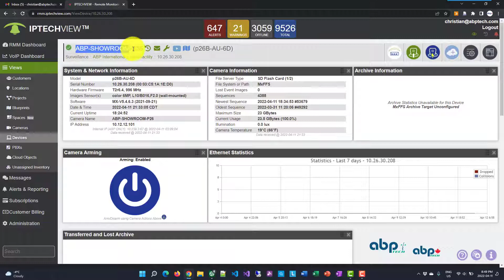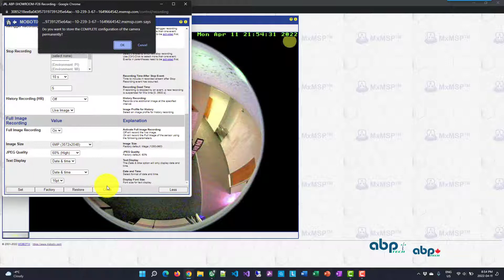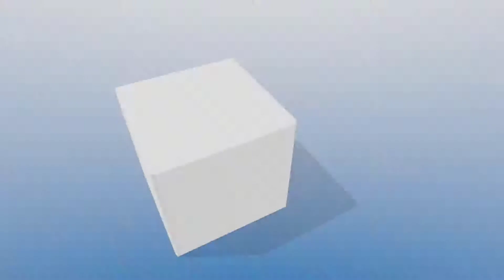How to focus a Mobotix camera properly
This short video explains how to focus a Mobotix camera properly. Cameras where this is required are for example: M26, D26, p26, v26, etc. The process shown here can be used with any Mobotix camera.